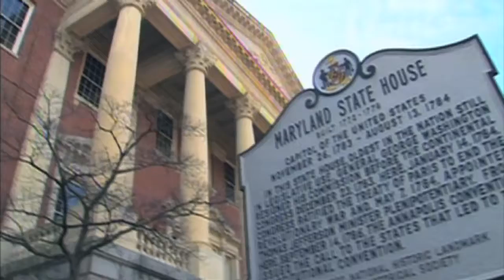Annapolis Budget Wrap Up: County Report This Week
With the Maryland 90 day General Assembly coming to  a close with lots of items yet to be decided the most important is the budget. Now Governor Martin O' Malley has to decide whether or not to call for a special session on whether or not to increase income taxes